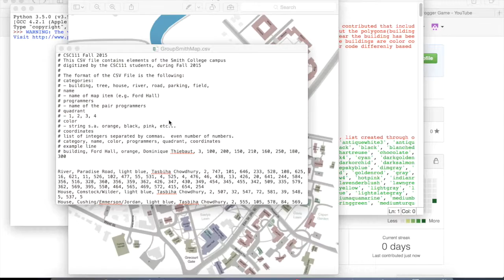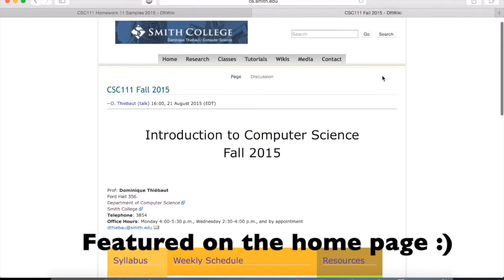Campus Map Assignment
Map assignment for my CSC111 class.
Short video to present my map and some recognition received for it.
Created in November 2015.